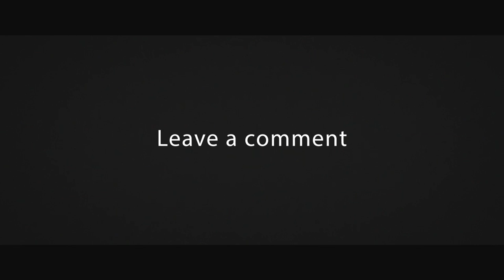Top 10 Best Photographers (Nairobi Kenya)